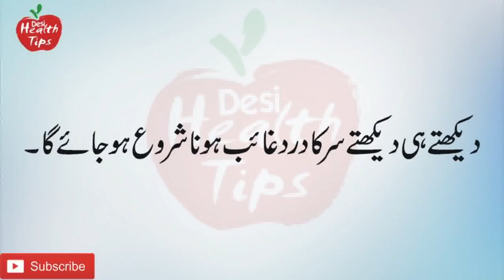Sir Dard Se Fori Nijat - Sar Dard ka Ilaaj Fori Nijat | Teto Health Tips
Channel
TETO HEALTH TIPS
           HOST